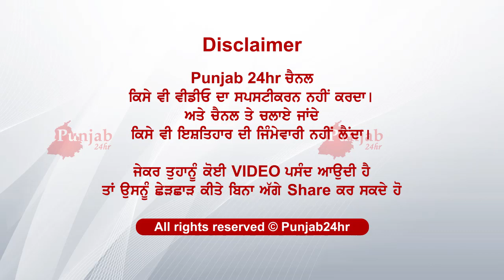ਛੋਟੇ ਜਿਹੇ ਬੱਚੇ ਕੀਤੀ ਬੈਂਕ ਚ ਲੁੱਟ... ਕੈਮਰਿਆਂ ਵਿਚ ਕੈਦ